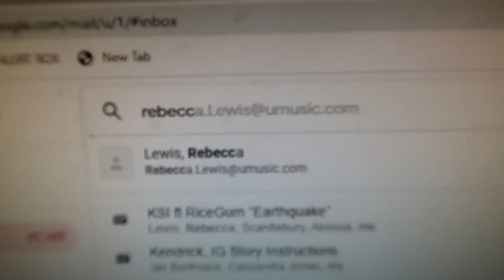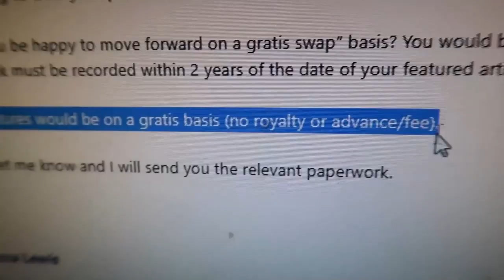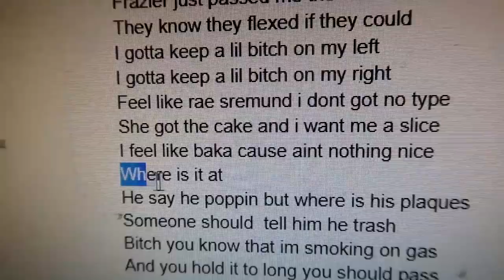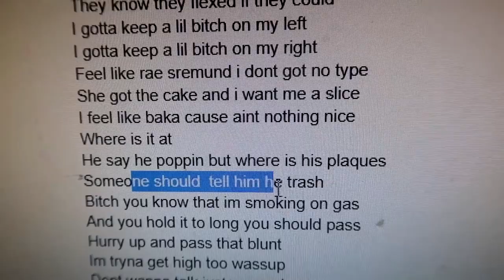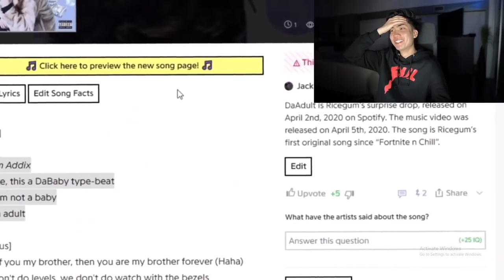KSI LOSES Beef Against Ricegum *HUGE L*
The KSI Vs Ricegum beef has been going on for a while now, in this video we look at KSI and Ricegums arguments and score them against each other.